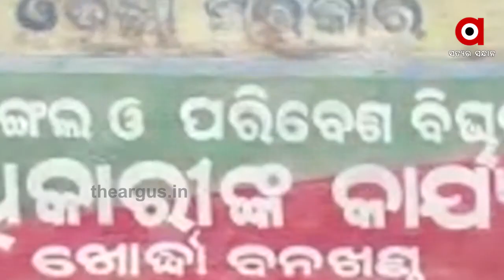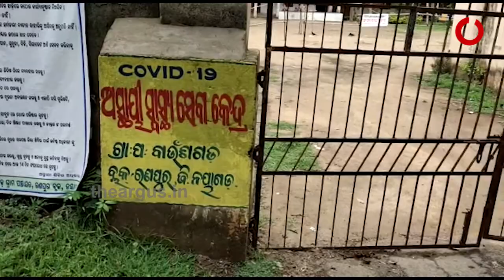ନୟାଗଡ଼ ରଣପୁରରୁ ବାଘ ଛାଲ ଜବତ ଘଟଣାରେ ବନ ବିଭାଗ ଭୂମିକାକୁ ନେଇ ବଢିଲା ସନ୍ଦେହ ...